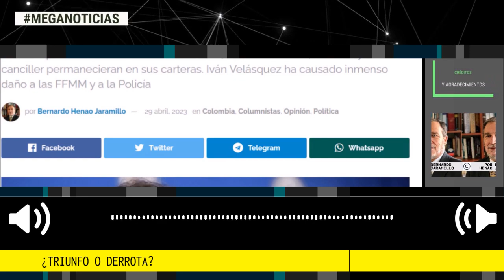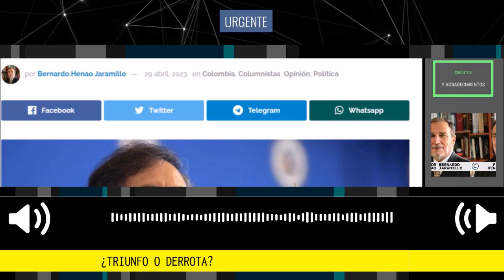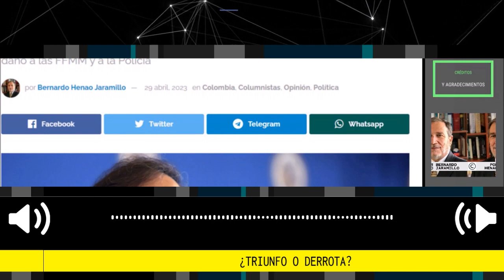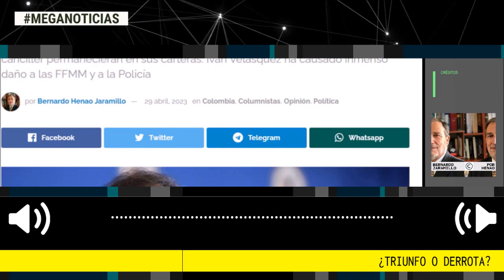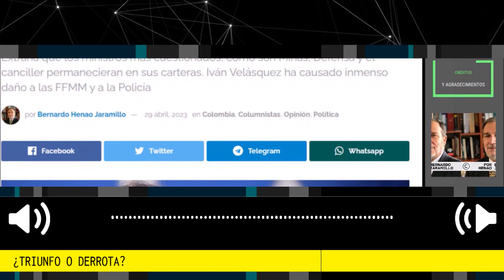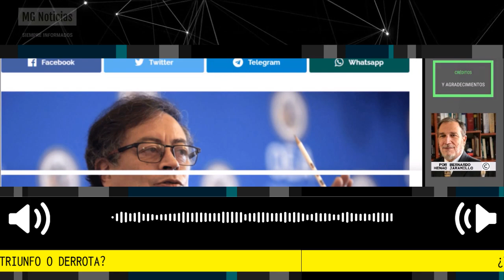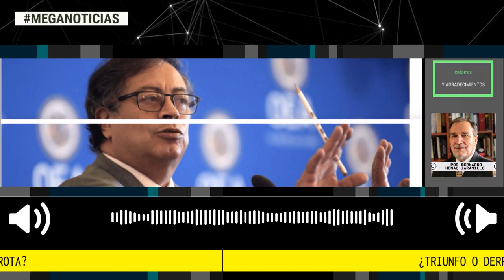¿TRIUNFO O DERROTA? 📌 Columna Bernardo Henao Jaramillo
Sin lugar a dudas, el proyecto de reforma a la salud presentado por el gobierno se convirtió en detonante de la segunda crisis ministerial, a ocho meses de la posesión del presidente Petro. El justificó su decisión diciendo: “La invitación a un pacto social para el cambio ha sido rechazada” y que “tal situación nos lleva a un replanteamiento del gobierno”.